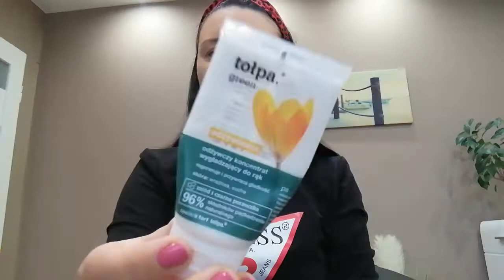MÓJ CODZIENNY MAKIJAŻ. OCZYWIŚCIE NIE OBYŁO SIĘ BEZ POGADANEK HEH MOJE ZDANIA NA RÓŻNE TEMATY 😁